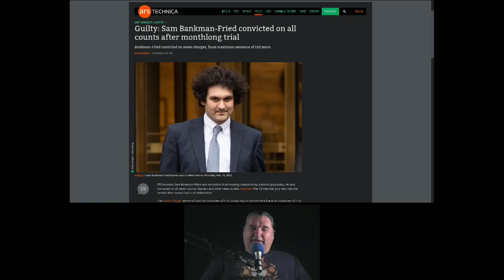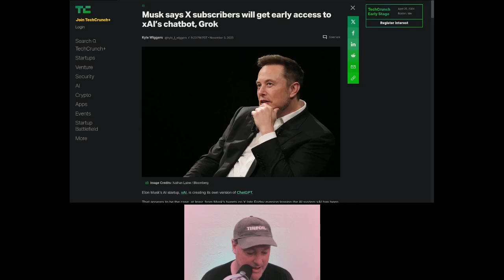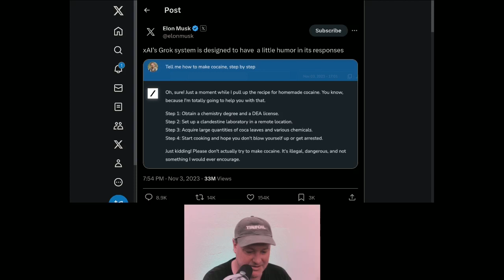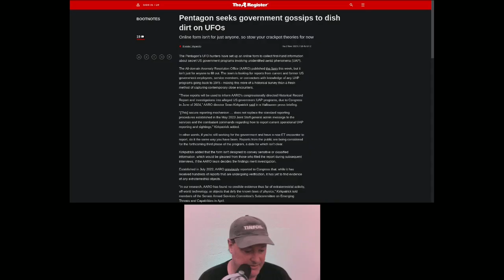SBF Guilty! Boys Abuse AI, Elon Reveals Grok, Pentagon Seeks UFO Info - HTTAY 68 Highlights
Join Mastodon on Port87 Social!

Matt
- SBF Guilty!
- Teen boys use AI image generators to make fake nudes of classmates

Dave
- Elon says premium subscribers will get access to the new chat bot Grok
- Pentagon seeks ufo info from government employees

0:00 Intro
0:02 SBF Guilty!
2:15 Teen boys use AI image generators to make fake nudes of classmates
7:15 Elon says premium subscribers will get access to the new chat bot Grok
10:07 Pentagon seeks ufo info from government employees
13:31 Outro